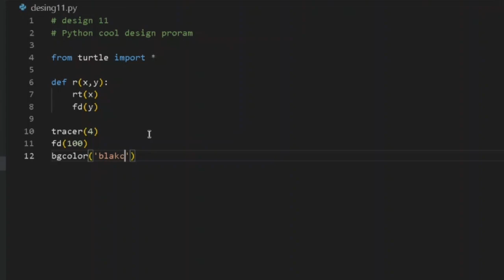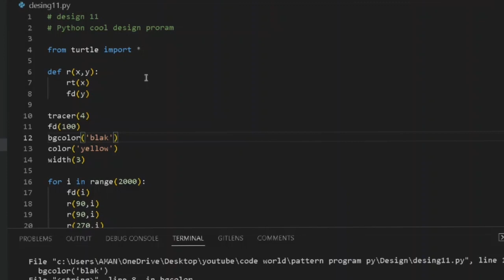Amazing Pattern For beginner in python || Designing cool Pattern using Python language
Source code
GitHub link :-

best laptop for coding and programm ... ,

best coding laptop under 50000

laptop for coding and programming

which laptop is best for coding and pr ...

coding laptop under 50000

coding ke liye best laptop

bubble sort in python

best coding laptop,
best laptop for coding under 50000,
coding ke liye konsa laptop lena chah..,
best laptop under 30000 for coding,
programming laptop,
coding laptop,
cool python programs,
best laptop for coding,
best laptop under 50000 for program..,
best laptops for coding and program.,
best laptops for programming,
bubble sort python,
coding best laptop for programming

laptop untuk programmer

Pyhton

best hp laptop for coding and progra...

best programming laptop

binary search

codeing

coding in laptop

coding ke liye best laptop under 30000

laptop for coding and programming u...

programming ke liye best laptop

algorithm design

algorithm in python

best coding laptop 2023

best coding laptop under 30000

best laptop 2022 for programming

best laptop for coding under 30000

best laptop for programmers

best laptop for programming 2023

best laptop for python programming

best laptop under 50000 for coding a..

best laptop under 50k for coding

binary search in javva

binary search tree in data structure in..
binary search tree program

bubble sort

bubble sort algoritması python

bubble sort explained

budget laptop for programming

for coding best laptop

greedy algorithm python

laptop code

laptop for programming

pattern print in c

print pattern in c

python data science full course in hindi

python string interview questions

sort python

string is palindrome or not inc

string palindrome

t statistic

this is elon musk

war hrithik entry

10hat is nrodam
ing
pattern program inc

pattern printing in c

patternsin c

c pattern

Pyhton

coding reels

pattern questions in c

c language tricks

cool python programs

how to impress your girlfriend

pattern innc

algorithm and flowchart hindi
algorithme et programmation

asmr coding python

barber

c programming logic tricks

c programming tricks

c tips and tricks

castlevania 2

chhotu dada

chinna chinna aasai song

COW videos

cricket shorts

danda kadiyalu song

dj song dance

dj tamate song

gadar 2

gayatri rangoli kolam

hero se na moti se

how to impress your gf

how to print pattern in c

how to smash in badminton

how to start competitive programming
how to unlock phone if forgot passwor..

java programming projects

kabaddi kabaddi

kalika devi

kante thank you

kdrama shorts

laxmi bhagya full episode today

meesho shirt haul

mukbang

naga sanyasi

nirmala sitharaman kota

okey dokey